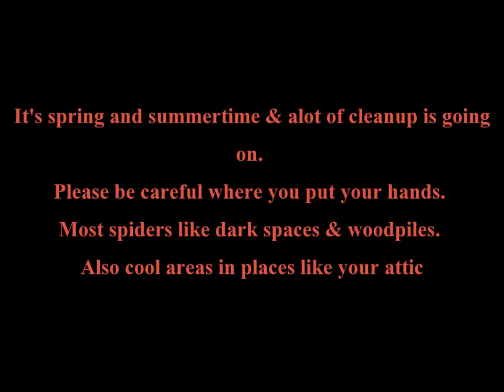Summertime Spider Warning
Be careful where you put your hands